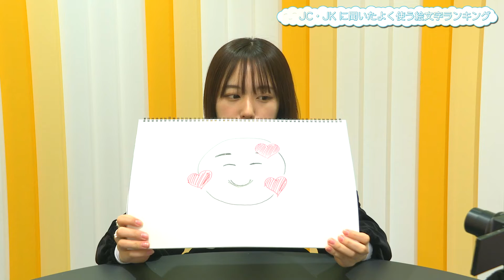【なえなのスタンプ作成！】JC・JKがよく使う絵文字ランキング！〔なえなののブカピなの〕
「トレンド部」
～最新の流行を研究する新しい部活～
今回はJC・JKが選ぶ「JC・JKがよく使う絵文字」ランキング！